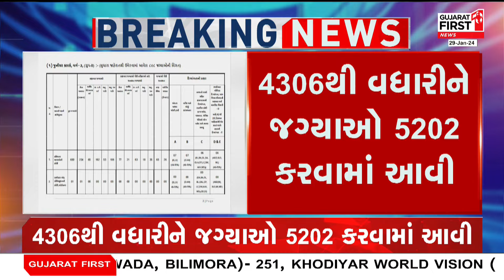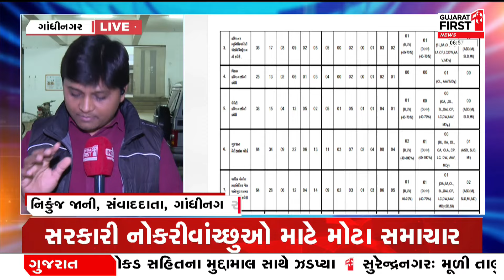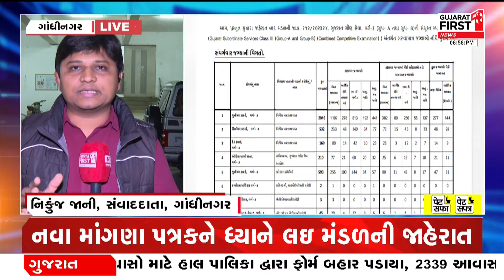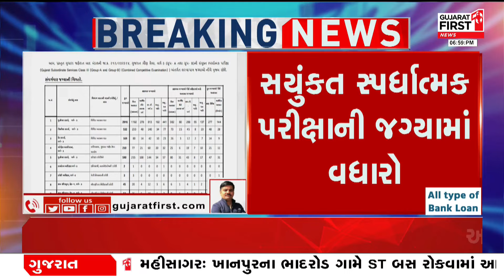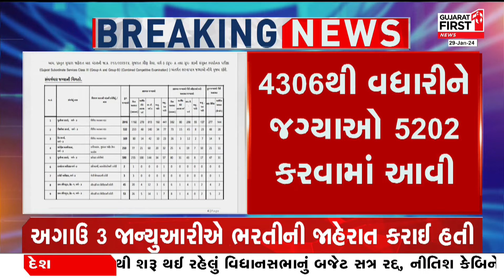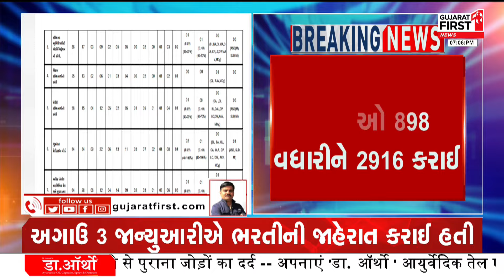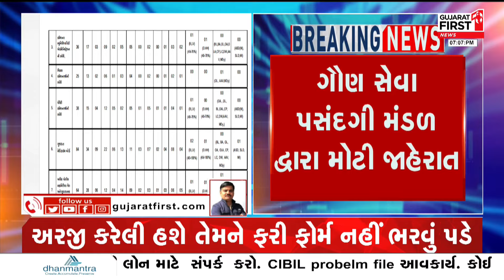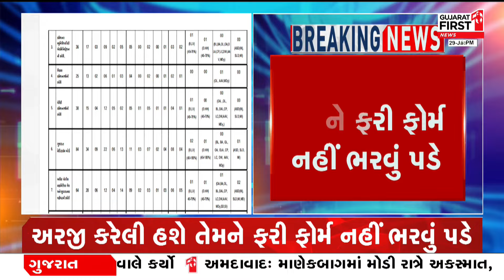GSSSB Recruitment 2024: ગૌણ સેવા પસંદગી મંડળ દ્વારા મોટી જાહેરાત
સરકારી નોકરીવાંચ્છુઓ માટે મોટા સમાચાર
સયુંકત સ્પર્ધાત્મક પરીક્ષાની જગ્યામાં વધારો
4306થી વધારીને જગ્યાઓ 5202 કરવામાં આવી
ગૌણ સેવા પસંદગી મંડળ દ્વારા મોટી જાહેરાત
જુનિયર ક્લાર્કની જગ્યાઓ 898 વધારીને 2916 કરાઈ
અગાઉ 3 જાન્યુઆરીએ ભરતીની જાહેરાત કરાઈ હતી
અરજી કરેલી હશે તેમને ફરી ફોર્મ નહીં ભરવું પડે
નવા માંગણા પત્રકને ધ્યાને લઇ મંડળની જાહેરાત